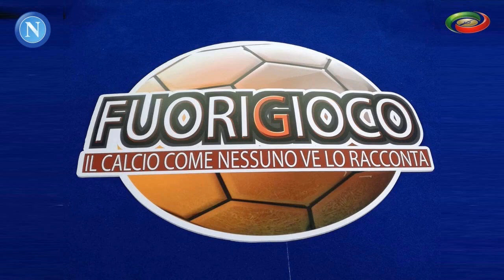Napoli Milan Fuorigioco calcio Serie A 20 11 20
Ciao amico!
Sul nostro canale troverai altri podcast video interessanti.